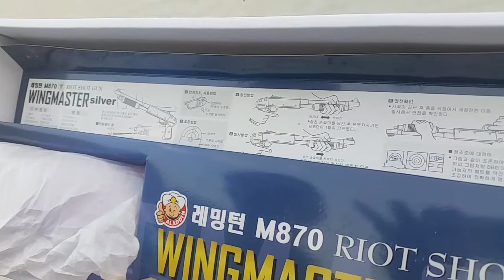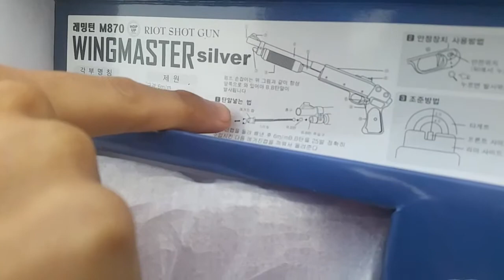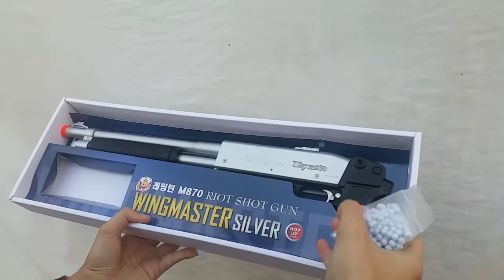Wingmaster Silver Shot Gun First Time in Pakistan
In this video I am going to show you,Wing Master silver soft air gun...
It's a shotgun it comes with glasses and palate bullet's this gun is not for children.
Company name is Aladdin !